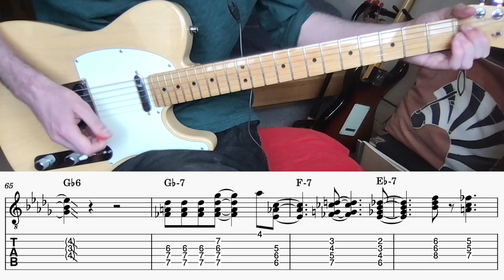Goody Goody (Julie London & Howard Roberts Transcription 6/12)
If you like what you heard, please consider leaving a tip